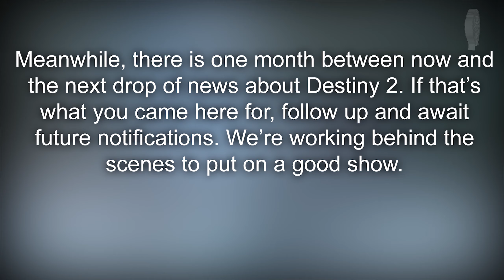Destiny: NEWS UPDATE! The Next Patch, Destiny 2 Hype & New Raid Exotics (Age of Triumph)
Destiny News - Patch 2.6.0.2, Destiny 2 & The Next Raid Exotics

In this destiny video we are talking about all the latest destiny news from the bungie weekly update or this week at bungie blog post. Bungie are still relativley quiet about destiny 2 untill its gameplay reveal next month, but they gave us some info on things upcoming to destiny and after age of triumph.